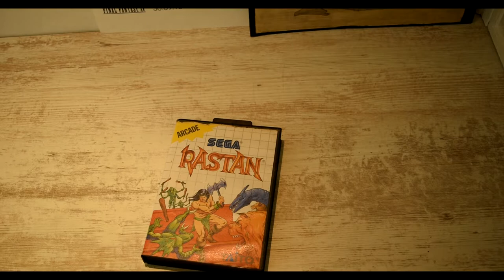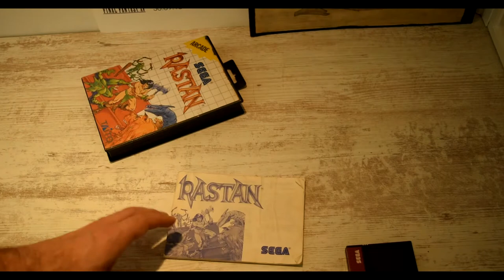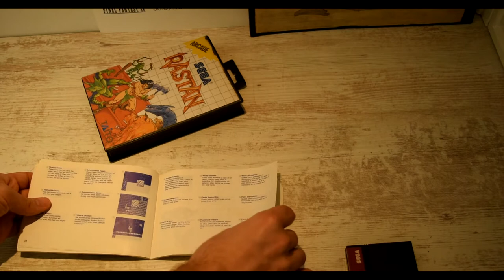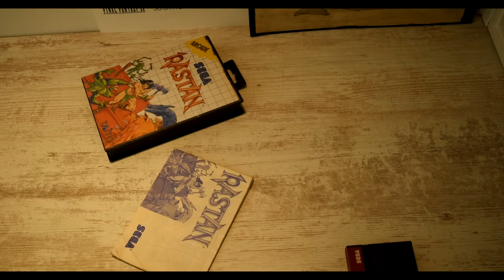RASTAN ! UNE PEPITE CACHEE SUR SEGA MASTER SYSTEM ! VOILA DONC LE TEST POUR LUI RENDRE HOMMAGE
Qui n'a jamais rêve d'avoir des muscles saillants et un corps huilé ? Pas toi ? Bon rassure toi ! Tu pourras vivre ça en jouant à Rastan sur Sega Master System !

En effet, Rastan est un jeux video d'action plateforme comme il y en avait beaucoup dans les années 80 ! Particularité, ici vous incarnez Rastan qui est un barbare qui se bat pour acquérir la richesse ! Tout un programme :)

Sorti sur Borne d'Arcade Taito en 1987 et porté sur moult consoles par la suite, je vous présente ici la version de Rastan sortie sur la console de SEGA ! la Master System !

En effet, c'est grâce à l'opus Master System que j'ai découvert cet univers unique que celui de Conan le Cimmérien !

J'espère que vous apprécierez ce test :-)

Comme toujours, une chaine à la cool où l'on parle de tout et de rien mais surtout de jeux video et de retrogaming quel qu'il soit !

Aussi bien des achats que des vide grenier. De la présentation de collection et parfois de bonnes barres de rire :)

TRC